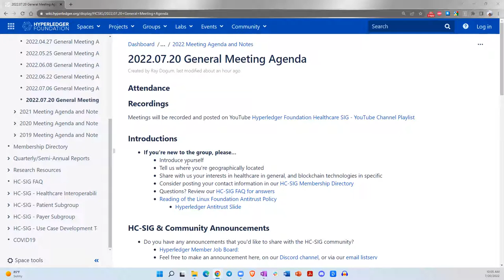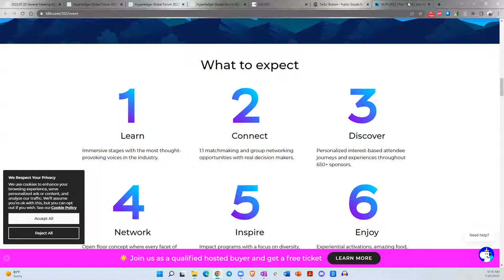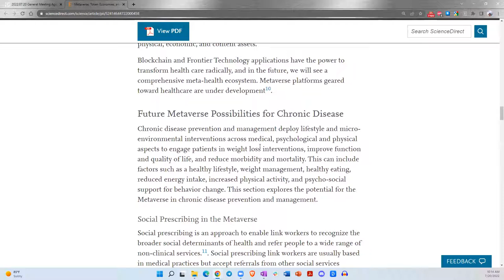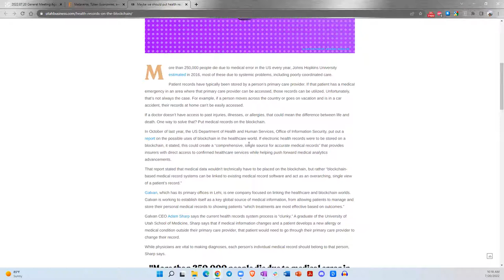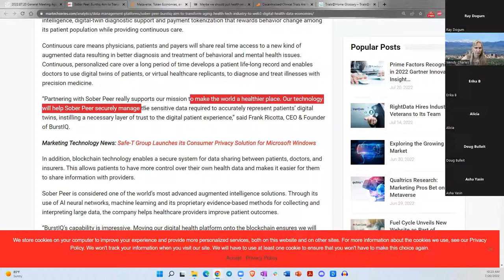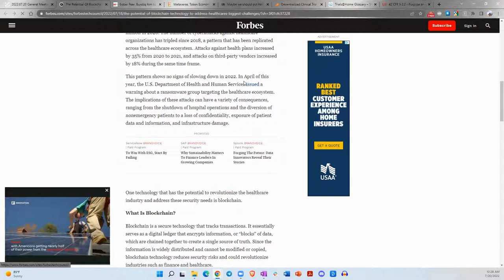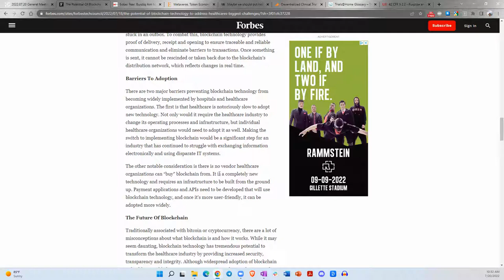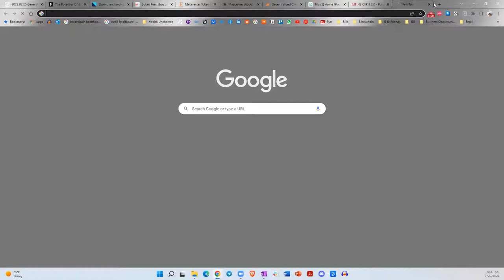2022.07.20 Healthcare SIG General Meeting